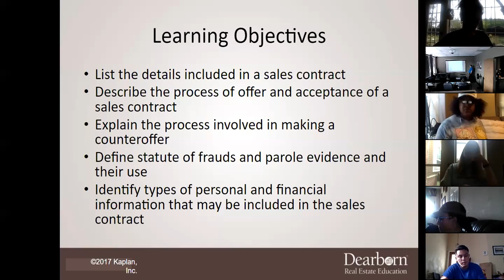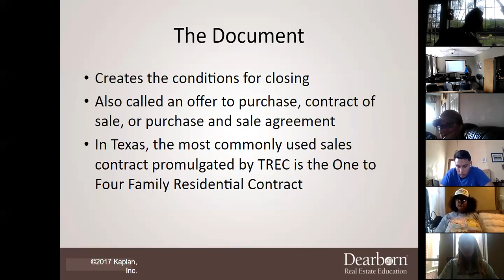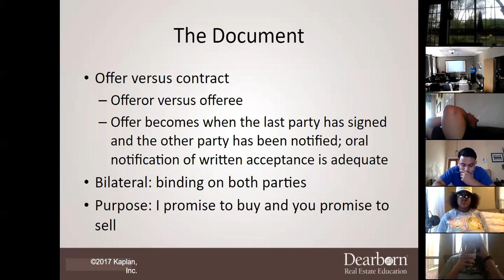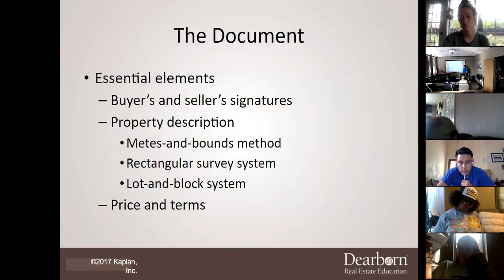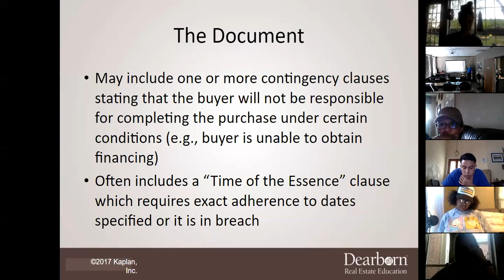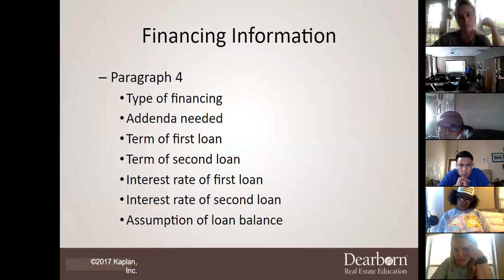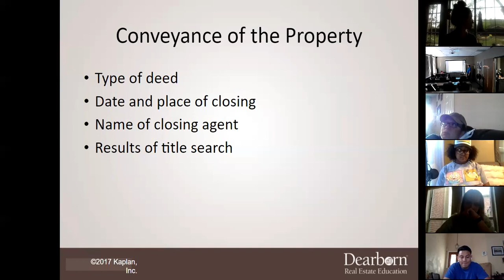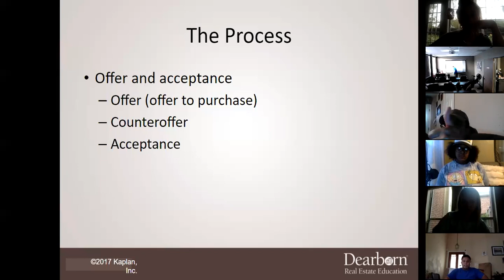Law Of Contracts - Chapter 5 Lecture (04.09.2021)